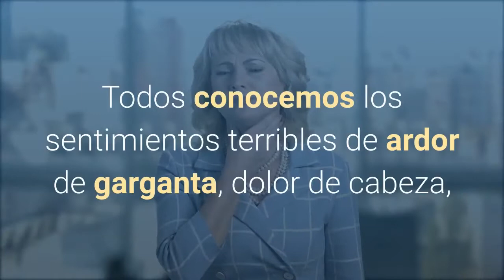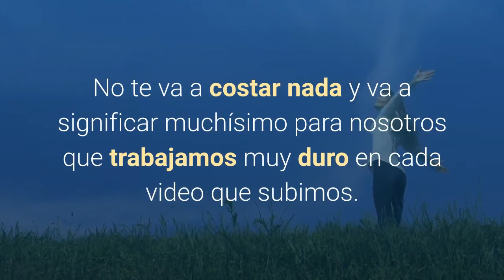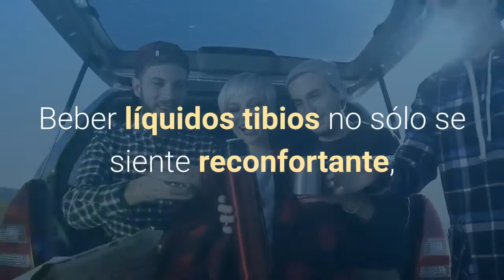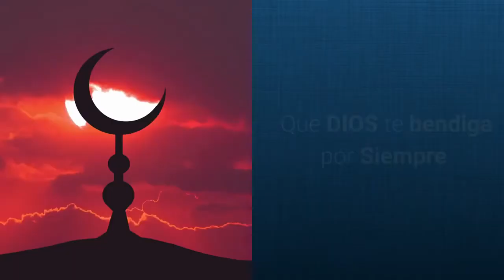✅5 Tips Para Combatir la Gripe de Forma Efectiva🤧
La gripe es una Infección viral común que puede ser mortal, especialmente en grupos de alto riesgo, causada por un virus de la influenza. La mayoría de las personas contraen la gripe cuando inhalan gotitas provenientes de la tos o los estornudos de alguien que tenga gripe.

Los síntomas incluyen fiebre, escalofríos, dolores musculares, tos, congestión, secreción nasal, dolor de cabeza y fatiga.

Te compartimos cinco pasos para detener los efectos de la gripe en cuanto se presenten los primeros síntomas.

🔴PASO 1
MANTENTE HIDRATADO.

🔴PASO 2
CONSERVA DESPEJADAS LAS FOSAS NASALES.

🔴PASO 3
HAZ GÁRGARAS.

🔴PASO 4
BEBE FLUIDOS TIBIOS.

🔴PASO 5
DESCANSA.

Nuestra audiencia busca diariamente:
remedios para la gripe caseros,
remedio casero para la gripe,
la gripe,
que es la gripe,
gripe que es,
remedios caseros para la gripe y tos,
síntomas de la gripe,
remedio casero para la tos y gripe,
gripe española,
curar una gripe,
como curar la gripe,
fiebre,
resfriado,
dolor,
defensas,
infección,
influenza,
coronavirus

Esta presentación contiene imágenes que se utilizaron bajo una licencia Creative Commons. Haga clic aquí para ver la lista completa de imágenes y atribuciones:.

Translated titles:
✅5 conseils pour lutter efficacement contre la grippe?

✅5 dicas para combater a gripe de forma eficaz?

फ्लू प्रभावी ढंग से लड़ने के लिए Fight5 टि

✅5 Tips to Fight the Flu Effectively?

Tips 5 نصائح لمكافحة الانفلونزا بشكل فعال

Fl5 কার্যকরভাবে ফ্লুর বিরুদ্ধে লড়াইয়

5 Саветаў па эфектыўнай барацьбе з грыпам

✅有效對抗流感的5條提示?

Fluインフルエンザと効果的に戦うための5つのヒント?

«5 советов, как эффективно бороться с гриппом»